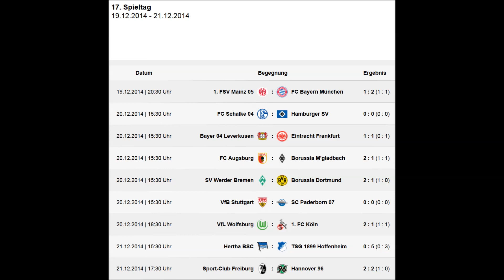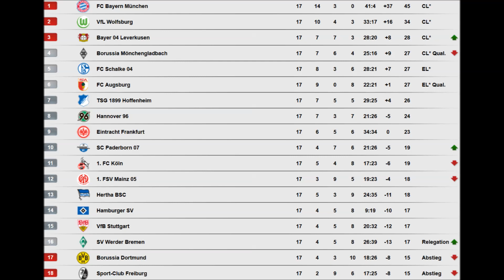1. Bundesliga Saison 2014/15 Nachbericht: 17. Spieltag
Mein Nachbericht zum 17. Spieltag der 1. Bundesliga Saison 2014/15.